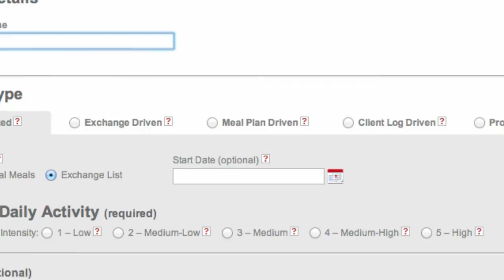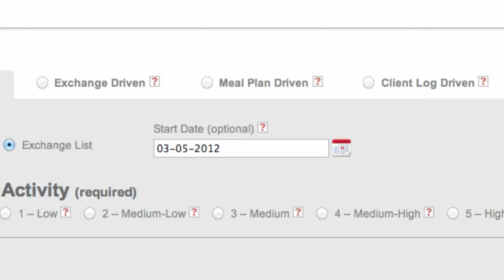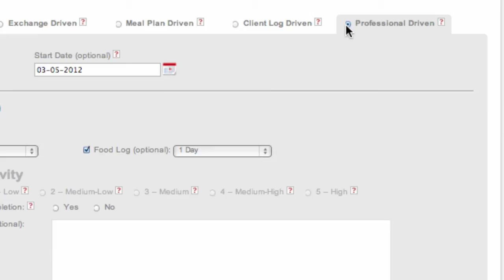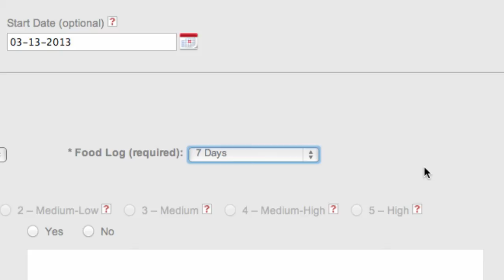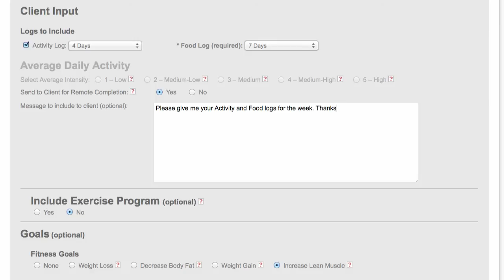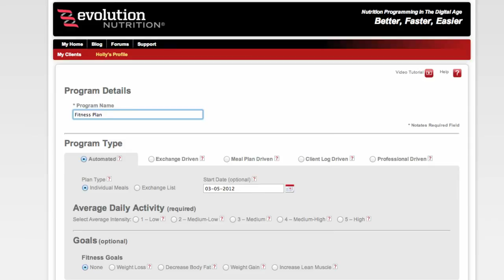Evolution Nutrition Program Creation Tutorial - Professional Edition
In This Video:
This is a step by step tutorial on how to create and manage a new Program using the Professional Edition of Evolution Nutrition menu planning software designed with nutrition professionals in mind.

About Us:
Evolution Nutrition was built to give personal trainers and fitness professionals everything they need to deliver real, scientifically sound Meal Plans to their clients.  This powerful nutrition management software was built by professionals for professionals with a database of more than 700 Meal Plans, created by Registered Dietitians and ready to go in a click of a button.  This easy to use online nutrition program is the first of its kind to finally empower personal trainers and fitness professionals to give their clients the nutrition support they need, all while remaining within their defined scope of practice.

What we do:
At Evolution Nutrition, we've built web-based fitness nutrition software that allows you to grow your business by finally giving your clients the sound nutrition guidance they demand.

Get started for as little as $9 a month..